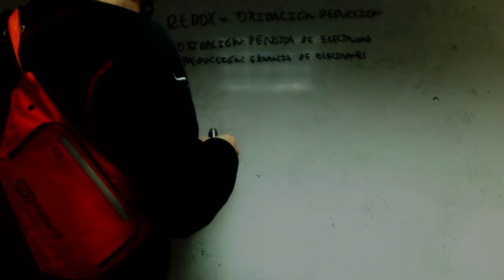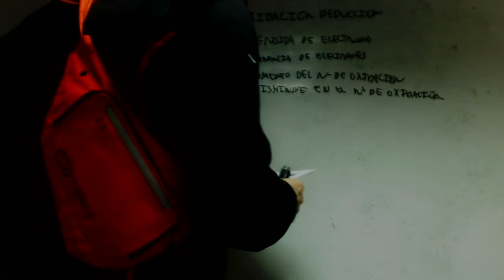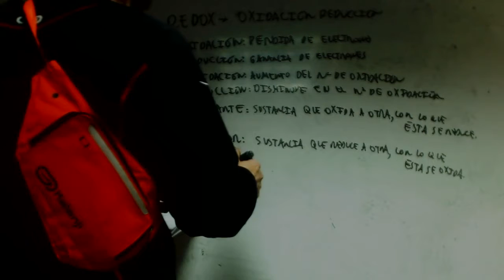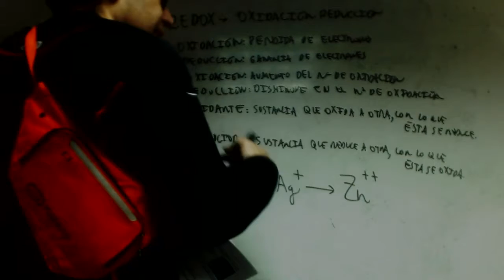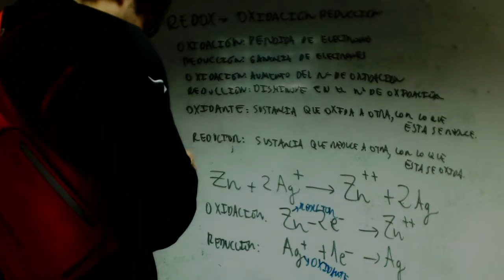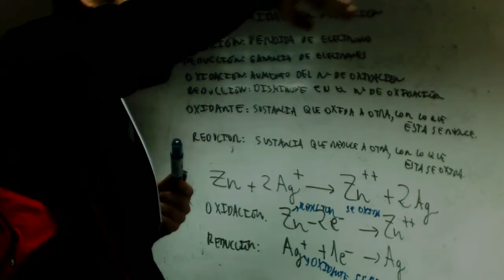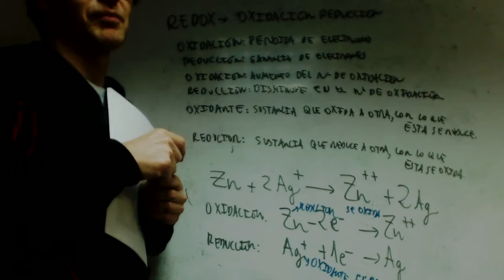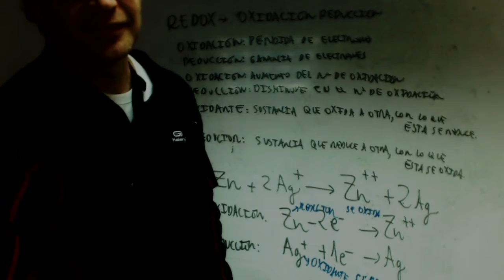Introduccion redox Carolina Matematicas 2 Bachillerato Academia Usero Estepona